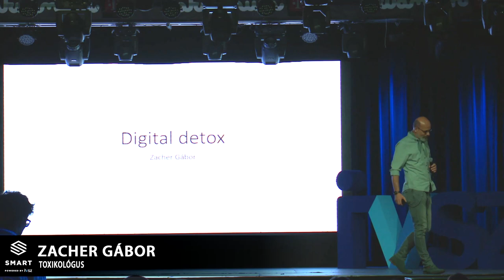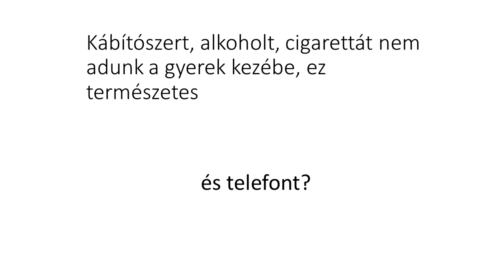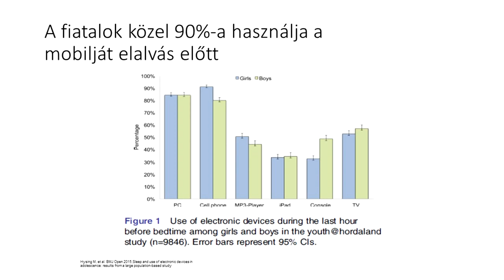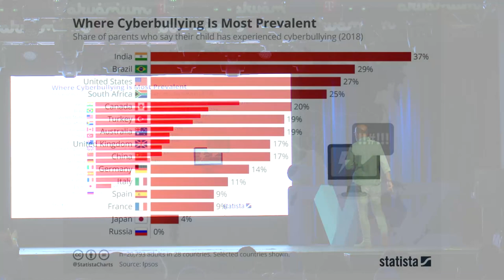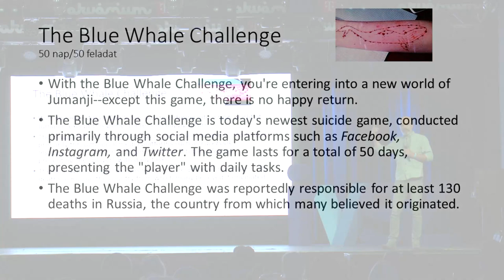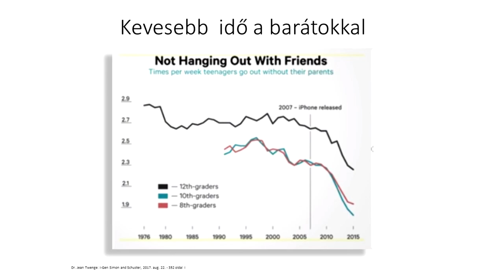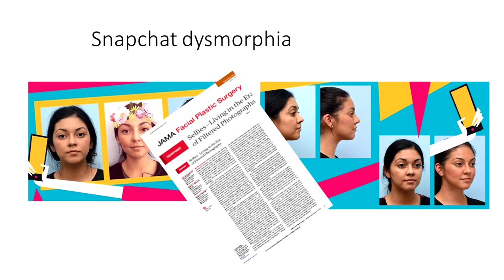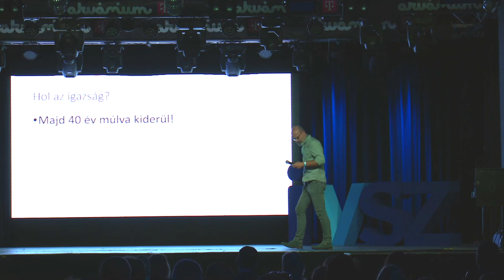Zacher Gábor (toxikológus): Digitális detoxikáció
Előadó: Zacher Gábor (toxikológus)

Az előadás a 10. SMART konferencián hangzott el 2019. április 2-án, az Akvárium Klubban. A konferencián készült képeket, videókat és az előadások prezentációit az IVSZ Youtube, Facebook és Slideshare oldalán tekintheted meg: